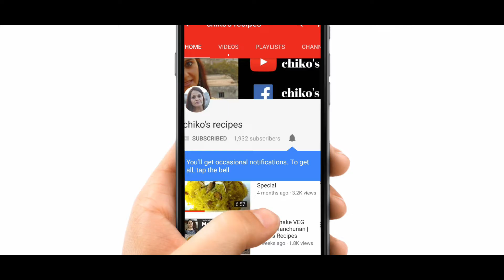छठा नवरात्रि//मां कात्यायनी को शहद का भोग लगाएं//रूप और सौंदर्य पाएं//